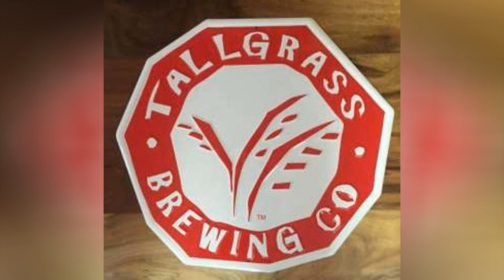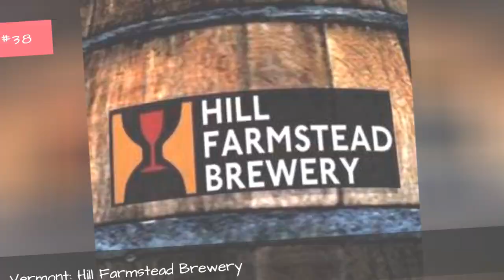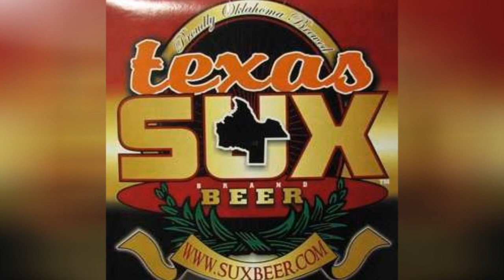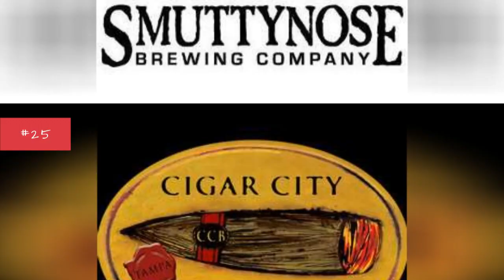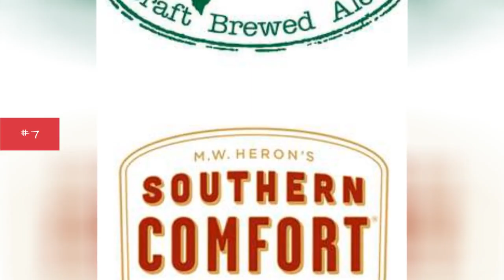Each State'S Signature Alcohol 💯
Recent trends in alcohol have shifted toward IPAs, craft beers, and microbreweries, giving usa whole world of new choiceswhen it comes to getting tipsy.Like porta potties and petbedrooms, modern alcohol is fancier than ever, and it's only natural states are taking pride in their local breweries and distilleries. While some of these brands are well known, others may only be familiar to booze enthusiastsen-booze-iasts, if you will.Either way, it's pretty neat to see which alcohol your state is knownfor.Photo: user uploaded image
0:00 - Intro
0:00:08 - South Dakota: Dakota Spirit Distillery
0:00:16 - Kansas: Tallgrass Brewing Company
0:00:24 - North Dakota: Laughing Sun Brewing Company
0:00:32 - Nevada: Great Basin Brewing
0:00:39 - Mississippi: Cathead Distillery
0:00:46 - Nebraska: Nebraska Brewing Company
0:00:54 - New York: Brooklyn Brewery
0:01:01 - New Jersey: Jgermeister
0:01:08 - Ohio: Hoppin' Frog Brewery
0:01:16 - Arizona: Four Peaks Brewing Company
0:01:24 - Virginia: Laird & Company
0:01:31 - Iowa: Templeton Rye
0:01:38 - Vermont: Hill Farmstead Brewery
0:01:46 - Idaho: Laughing Dog Brewery
0:01:54 - Indiana: 3 Floyds Brewing Company
0:02:02 - Washington: Redhook Brewery
0:02:09 - Oregon: Widmer Brothers Brewery
0:02:17 - New Mexico: Santa Fe Brewing
0:02:25 - West Virginia: Appalachian Distillery
0:02:33 - Alabama : Good People Brewing Company
0:02:41 - Connecticut: Willimantic Brewing Company
0:02:49 - Oklahoma: Texas Sux
0:02:56 - Montana: Big Sky Brewing
0:03:04 - Minnesota: Grain Belt Beer
0:03:11 - North Carolina: Highland Brewing Company
0:03:19 - Florida: Cigar City Brewing
0:03:27 - New Hampshire: Smuttynose Brewing Company
0:03:35 - Arkansas: Diamond Bear
0:03:43 - Maryland: Flying Dog Brewery
0:03:51 - Rhode Island: Narragansett Beer
0:03:59 - California: Sierra Nevada Brewing Company
0:04:07 - Wyoming: Grand Teton Brewing
0:04:15 - Georgia: Sweetwater Brewing Company
0:04:23 - Illinois: Goose Island Beer Company
0:04:31 - Alaska: Alaskan Brewing Company